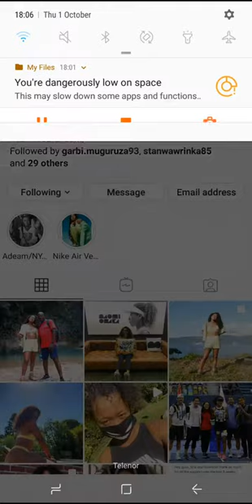Naomi Osaka on vacation IG Story